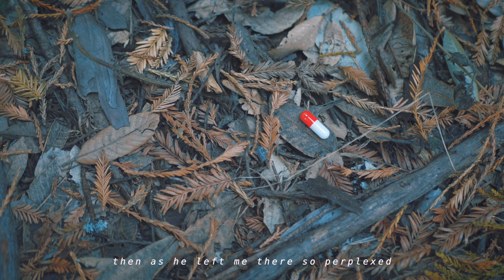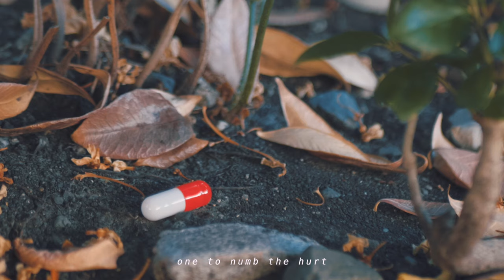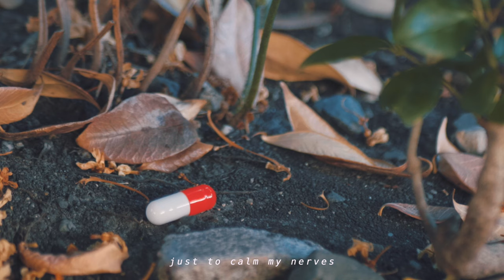Rosendale - Six Pills (Lyric Video)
Order my new album "Modern Myths For A Crazy World" here!

Amazon Music

This song was inspired by a very dark time in my life. Most days, I woke up feeling dead inside. During some of the worst days, I fantasized about self-medicating and wondered if drugs would help ease my emotional pain.

One night, I had a nightmare where I was tempted into taking a pill. In the dream, I ended up paralyzed in a hospital. I woke up in a panic, afraid that I was going to die.

I think I had this dream because it was my subconscious telling me that drugs would probably make my life much worse, not better. More importantly, it was telling me that I still had the will to live. After all, how could I be scared of death if I was truly dead inside?

I wrote this song shortly afterwards, to remind myself of these revelations.

Rosendale 🌹

Written, recorded and produced by Brian Wang

Lyrics:

In the woods I met a man
Old as oak and staff in hand
Sunken eyes but gentle smile
We sat down and talked awhile

And he said I can see it in your eyes
You’ve been hurt a couple times
I’ve got the perfect antidote
To cure a heart of stone

Tiny red pills in a big blue bottle
He put them right in my hands
Said this stuff can do wonders take you to nirvana
Make you a better man

I should’ve known something was amiss
When I saw his smile turn to a grin
But
Then as he left me
There so perplexed
He turned and said

One to numb the hurt
Two to ease the pain
Three to clear your mind
Forget all the hate
Take as I advised
Not more than prescribed
Several weeks ahead
You’ll be fine again

So I went home
My heart confused
Didn’t know just what to do
I popped the cap
And took a dose
After all what could I lose

And then I touched the clouds and bathed in sky
A magic broom a carpet ride
Before I fell and woke in bed
Tried to repeat the words he said

Three to clear my mind
Forget all my hate
What did he say next
I forget the rest
But several weeks ahead
I’ll be fine again

Five could never hurt
Just to calm my nerves
Several weeks ahead

Wish I had the strength back then
Need to get a refill chase away the evil
All the whispers in my head

But I can’t find the man I knocked on his door
His neighbors say no one lived there before
So now all my days
Just blur in a haze
They go like this

One to stop the chills
Three to wash my guilt
Forget all my shame
Six couldn’t be worse
Seven days it’s been

Oh

To stop the pain
Forget my shame
Ah

One
Two
Three
Four
Five
Six

About Me (@RosendaleSings):

My name is Rosendale and I create all sorts of music videos, ranging from acoustic covers to acapella mashups of the most famous songs of the year. I also love writing and releasing new EDM and pop music.